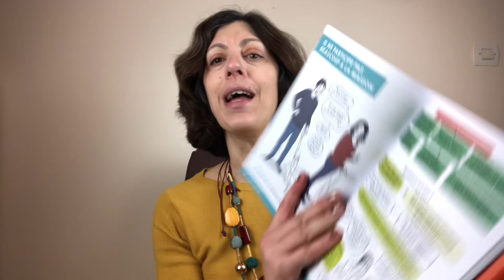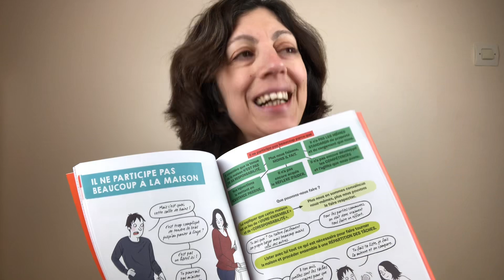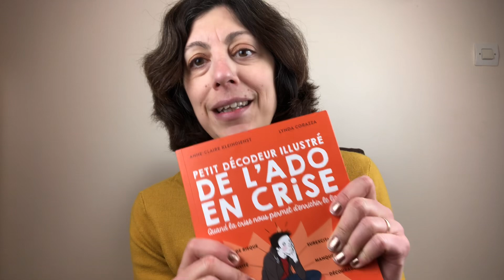Conseil de lecture pour parents d'ado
Dans cette vidéo, je vous donne mon avis sur le livre "petit décodeur illustré de l'ado en crise".

Je suis Anaïs Euverte, psychopraticienne, coach parentale et formatrice, fondatrice de l'Académie des coachs parentaux. J’accompagne depuis plusieurs années de nombreux parents confrontés à l’opposition de leurs enfants. De par ma pratique, je me suis spécialisée dans l’accompagnement des parents d’enfants à comportements opposants voire tyranniques.Je forme des coachs parentaux et accompagnants en parentalité :

Comment agir face à l'opposition de votre enfant et retrouver une vie familiale apaisée?